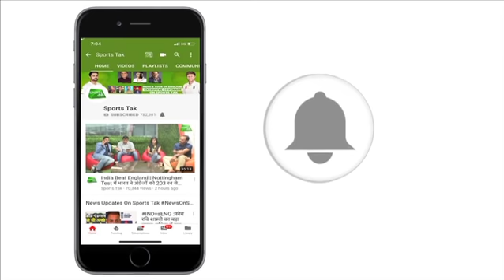Aaj Tak Show: Aakash Chopra Says India Can Bounce Back In Melbourn Test | Sports Tak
Aaj Tak Cricket expert Askash Chopra is hopeful for Indian's chances in series. Aakash chopra says Indian team can bounce back in Melbourn. Curruntly series is level at 1-1.